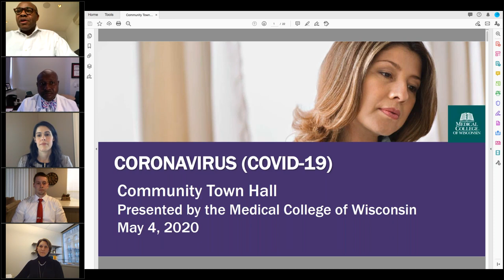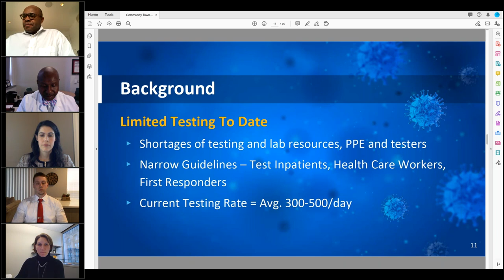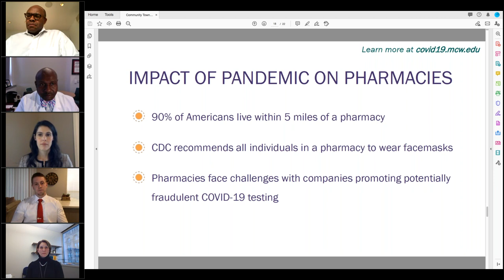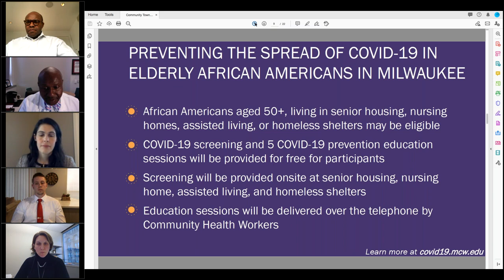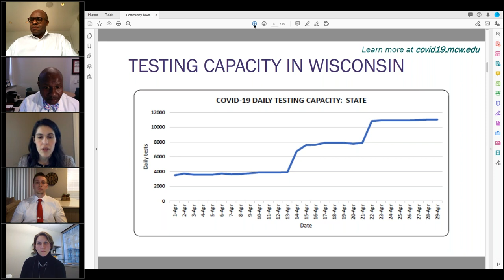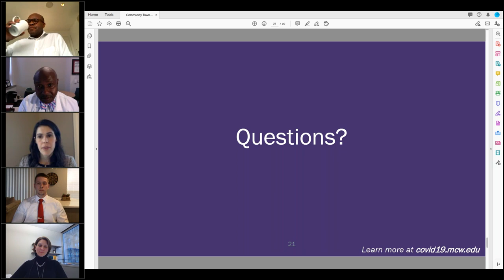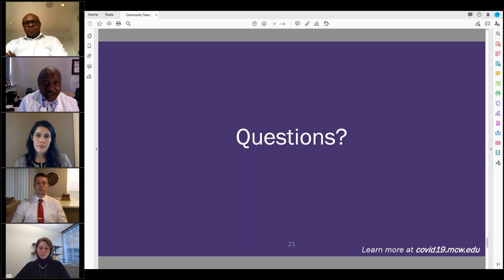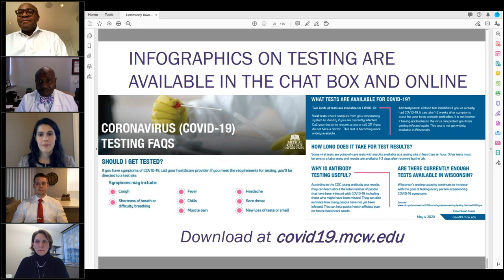MCW Community Town Hall Series - May 4, 2020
MCW hosted the latest in it's series of community town halls.  This week was focused on COVID-19 testing advances and capacity, and provided an opportunity to address audience questions.